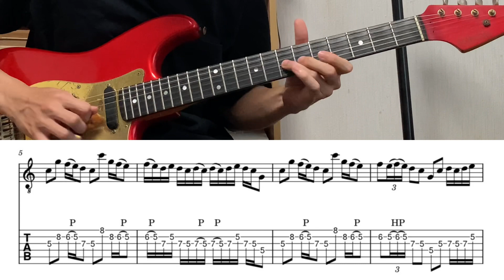バグパイプ/RADWIMPS イントロTAB譜